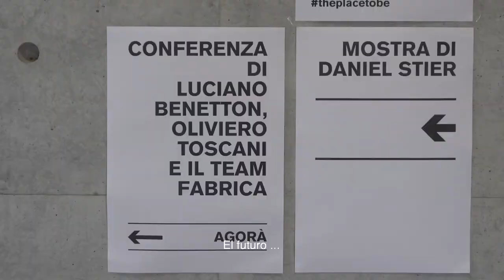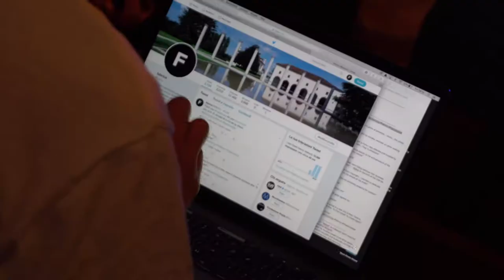“Fabrica Circus 24/7x52” - Tendencias.tv #905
“Fabrica Circus 24/7x52” es el futuro inmediato de FABRICA, que implica a Oliviero Toscani y los que desde allá crean, imaginan y proponen, los llamados Fabricantes...